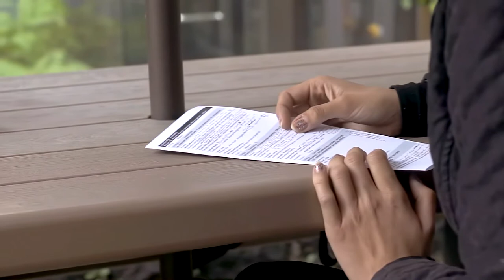André Lázaro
Fundación Santillana  y experto en políticas públicas, educación y discriminación en Brasil

Director de la Fundación Santillana en Brasil e investigador de la Facultad Latinoamericana de Ciencias Sociales (FLACSO). Es licenciado en Letras así como Maestro y Doctor en Comunicación por la Universidad Federal de Rio de Janeiro (UFRJ). Fue profesor de la Universidad Pontificia Católica de Rio de Janeiro y de la Universidad del Estado de Río de Janeiro (UERJ) donde dirigió el Departamento Cultural, la Dirección de Comunicación y fue Pro-rector de Extensión y Cultura. En el período 2004 a 2010 trabajó con el Ministerio de Educación y dirigió la Secretaría de Educación Continua, Alfabetización y Diversidad (SECAD), órgano responsable de políticas nacionales de educación, derechos humanos, combate al racismo, sexismo y otras formas de discriminación. Entre 2010 y 2015 presidió el Consejo Asesor del Plan de Metas Educativas 2021 de la Organización de Estados Iberoamericanos (OEI) y presentó, a nombre del Consejo, los Informes Miradas sobre la educación en Iberoamérica. En la asociación del Canal Futura, coordinó y redactó las publicaciones Educación y Diversidad, versión brasileña del proyecto internacional ¿Por qué la pobreza? (Why Poverty?), en colaboración con Steps International, la BBC y 70 emisoras de diversos países.

Actualmente realiza conferencias y publica artículos sobre temas de educación, diversidad y desigualdad, derechos humanos, derecho a la educación y acciones afirmativas en la educación superior.

Ier Coloquio Universitario sobre Discriminación, Sesgos Cognitivos y Derechos Humanos